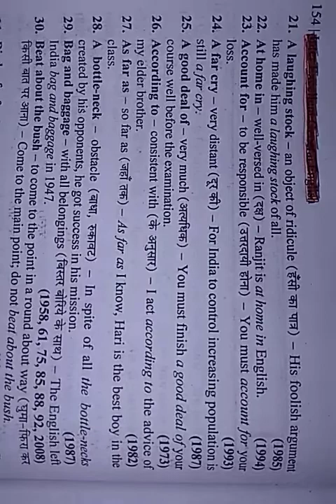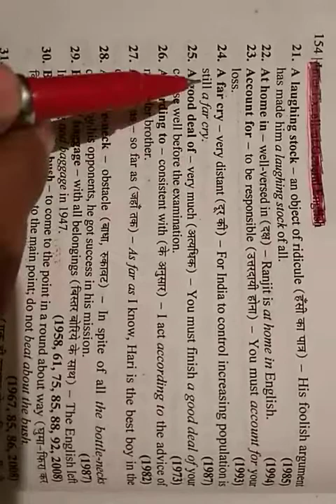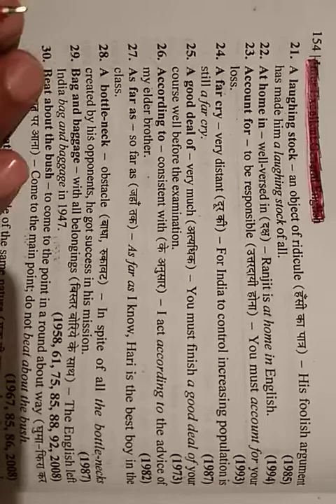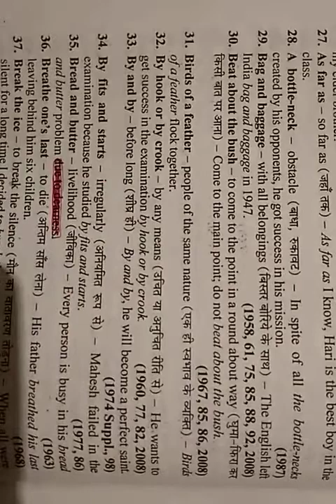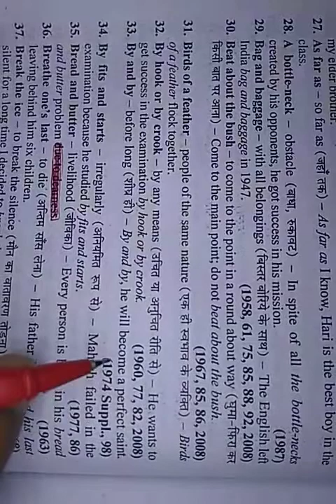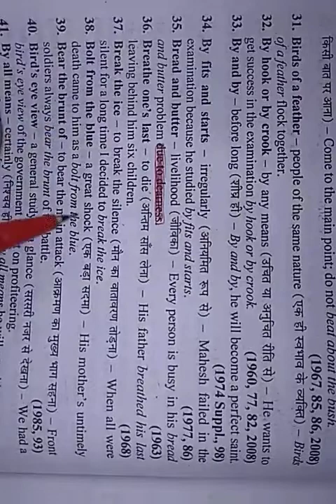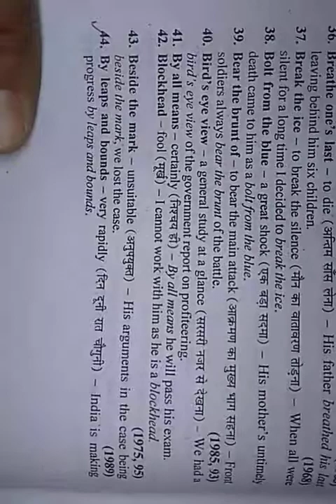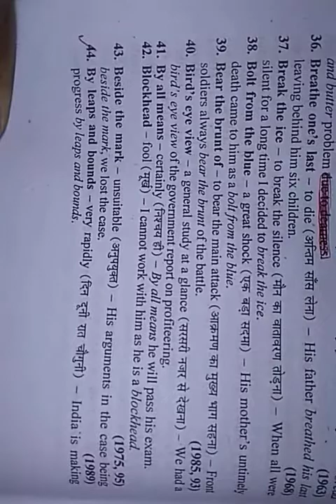Part-2 Idioms And Phrases (for intermediate and high school)TET, competitive exams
In this video some examples of Idioms And Phrases have been given and explained with examples clearing the concept of students so that they may understand it properly and can get better marks in the examination.